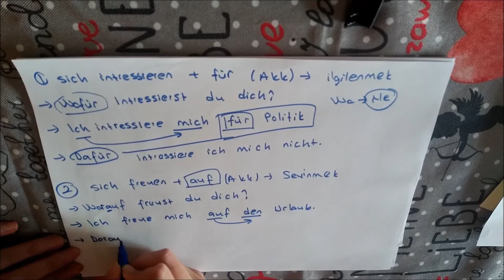Almanca B1 (Pronaminaladverben) Konuları 19